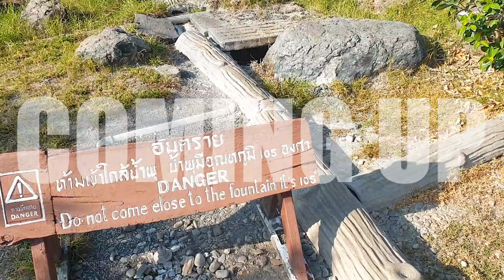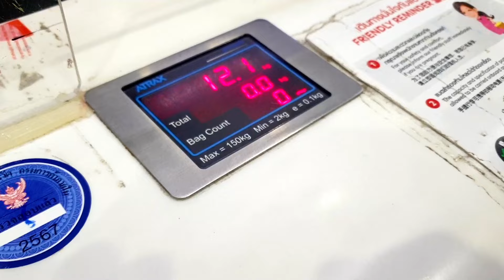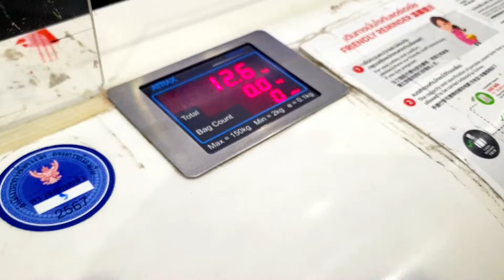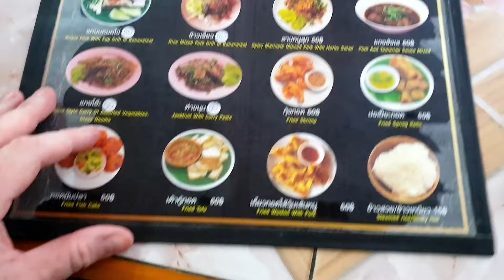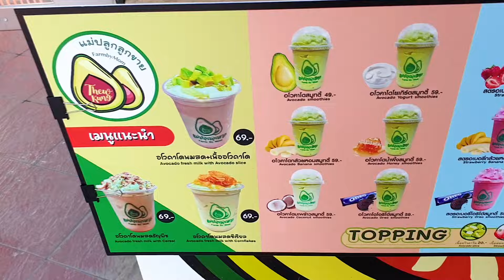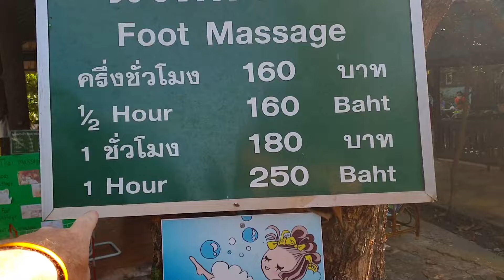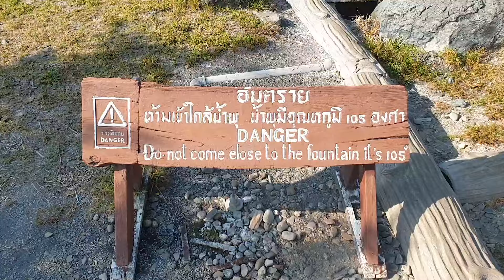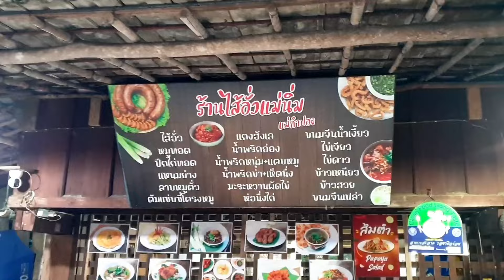Bangkok to Chiang Mai: Trying Northern Food, Hot Springs, Thai Village, Homestay | Thailand 2024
In this video, we travel from Bangkok to Chiang Mai in Thailand 2024. We are Trying Northern Food, see Hot Springs, visit Thai Village,and sleep in a Thai Homestay. We take a taxi to Don Mueang Airport, fly with Air Asia, and then take a Red Songthaew to our first destination. Hungry for Northern Thai food, we try Khao Soi and Sai Ua sausage at Kao Soi Samer Jai, but the food is a bit bland. I share Thai words for dishes and keto tips, plus diet advice about sugar in Thai food.
We then visit San kanphaeng Hot Springs, where the water can reach up to 105°C. We relax in the natural foot spa at 40-55°C, and you can cook eggs or get a massage here. It's worth checking out for 100 baht (or 50 baht for locals).
Next, we head to Mae Kampong Village, staying at Baan Porluang Maeluang. Despite the beautiful mountain location, the room was uncomfortable, and the staff were rude. We explore the local village, try food at Kao Soi Gloijai, and once again, the Khao Soi wasn't great. I provide Thai vocabulary and keto tips throughout.
🙏Thank you for joining us on this amazing Thailand trip! 🙏
🔗 *Timestamps:*
0:00 Preview & Intro 🎬
1:37  Don Mueang Airport to Chiang Mai
2:59 Chiang Mai Airport & Songtheaow
4:07  Trying Northern Thai Food Khao Soi
7:50 Thai Hot Springs at San Kanphaeng
13:47 Home Stay in The Mountains
17:44 Tony Thai Village in The Mountains
20:18 Trying More Northern Thai Food
22:09 Rude AF staff, Outro and Bloopers
💪 *Indulging on holidays is a treat, but it's time to return to a healthy lifestyle! If you're into keto, sugar-free delights, weight loss coaching, or training, reach out for affordable options. I even prepare and deliver keto goodies, and Thai keto dishes in Bangkok. Don't wait—message me to kickstart your journey to wellness! (P.S.: The magic happens when you take action, not just messaging!* 😄 🏋️‍♀️
🗺️ *Places in the video* 🗺️
*• Don Mueang Airport*
*• Chiang Mai Airport*
*• Kao Soi Samer Jai*
*• San Kamphaeng Hot Springs*
*• Baan Porluang Maeluang *
*• Mae Kampong Village*
*• Kao Soi Gloijai*